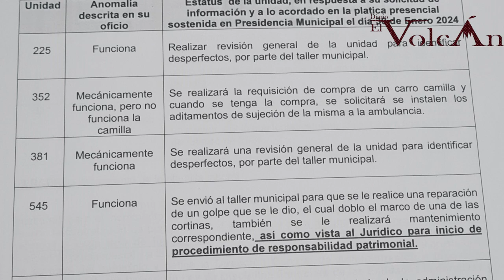Entregaron uniformes de mala calidad: sindicato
“El tema de los uniformes, de acuerdo a las condiciones generales de trabajo, el ayuntamiento esta obligado a darnos dos uniformes al año, de acuerdo al artículo 42 y 43”, dijo María Soraya Flores Zúñiga, secretaria general del Sindicato de Trabajadores del H. Ayuntamiento de Zapotlán el Grande.